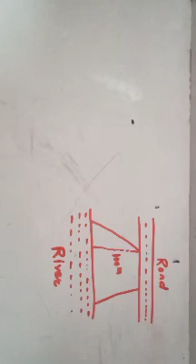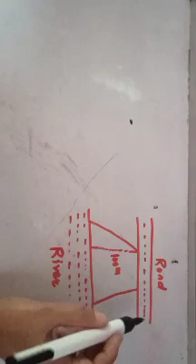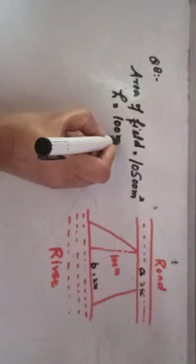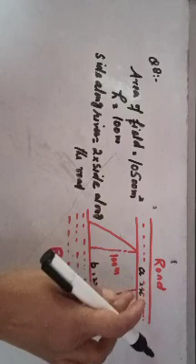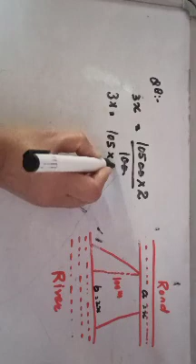Class 8th Math Ex. 11.2 Q No. 8